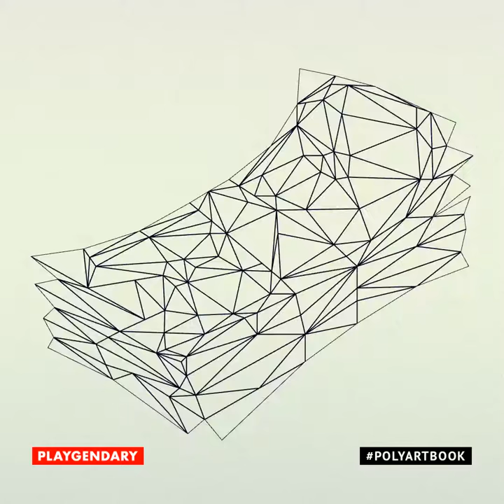Money Poly Artbook Picture